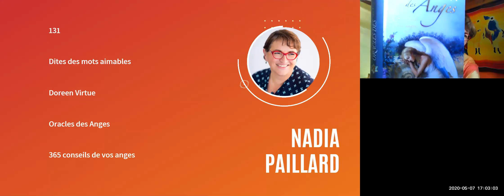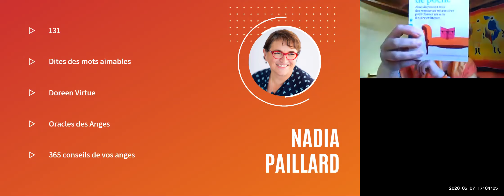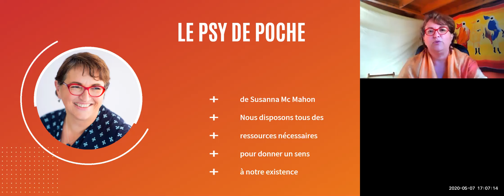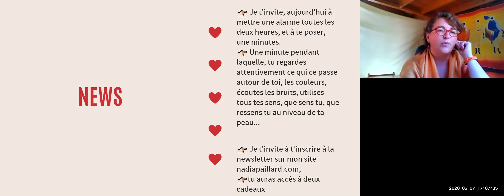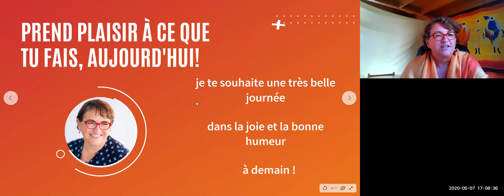La quotidienne by nadiapaillard.com du 10/05/2020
Lecture du jour Dimanche 10  Mai  2020,  fête à souhaiter,  lecture de 2 extraits de livre
et tu auras sur mon site à disposition un tirage de carte oracle aléatoire...